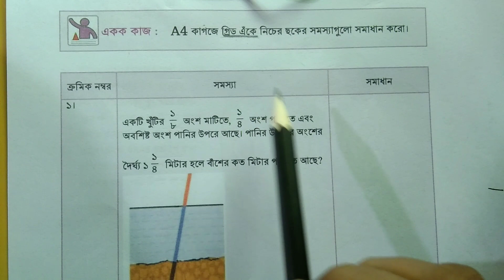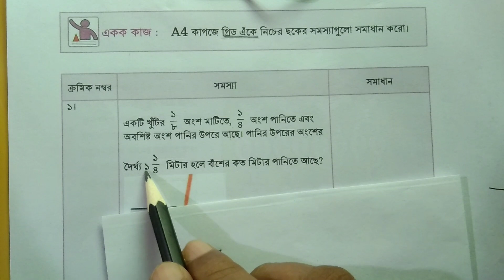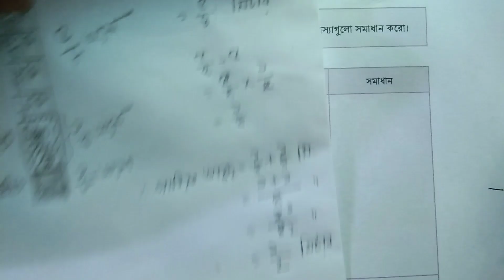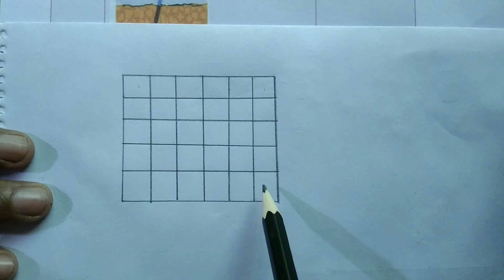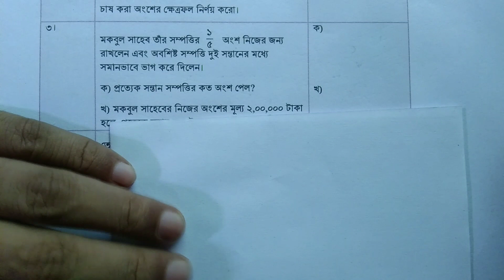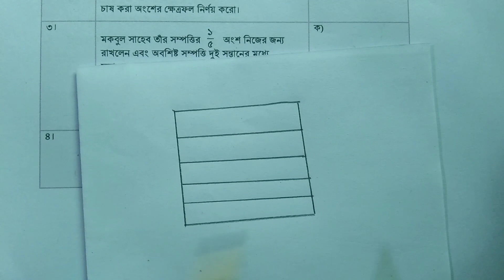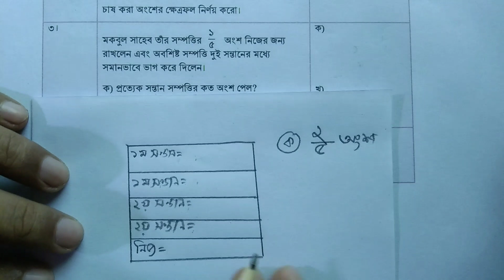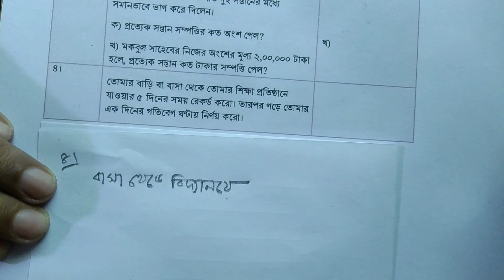ষষ্ঠ শ্রেণি গণিত ১৩৩ পৃষ্ঠা, ১,২,৩,৪ নং গ্রিডে এঁকে সমাধান | ভগ্নাংশের খেলা | Class 6 Math 133 page